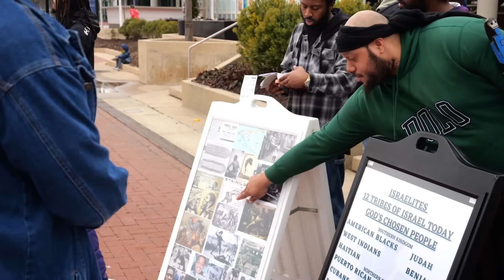Knocked Out!!! Knocked Out!!! Knocked Out With This Truth!!!!